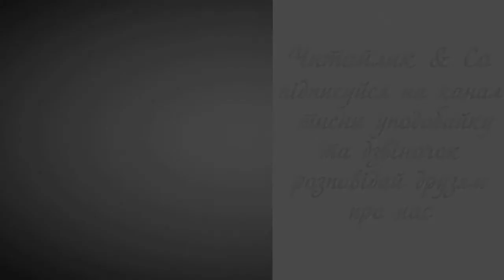Василинка - Надія Мовчан-Карпусь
Пропоную для вашої уваги це відео із поетичним твором українського автора Надії Мовчан-Карпусь "Василинка". Бажаю приємного перегляду та задоволення від прослуховування.

У родині я найменша,
йменням Василинка,
татко мій з дідів болгарин,
мати – українка.
Я болгарською охоче
вдома розмовляю.
Я бабусі коломийки
весело співаю.
«Я люблю! Аз те обічам!» -
про таке розмова.
Бо велика в нас пошана
до рідного слова.